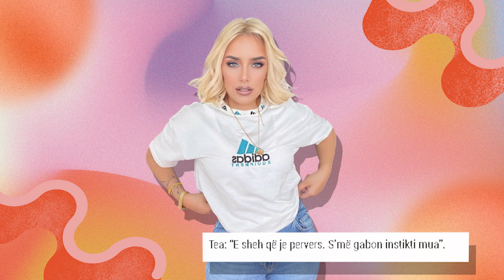Tea Trifoni ia përmend sërish termin “pervers” Luizit dhe ja çfarë ndodhi kësaj here!